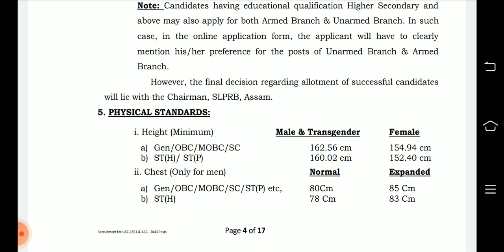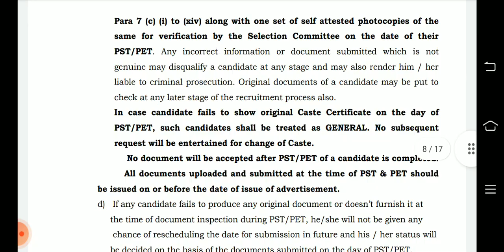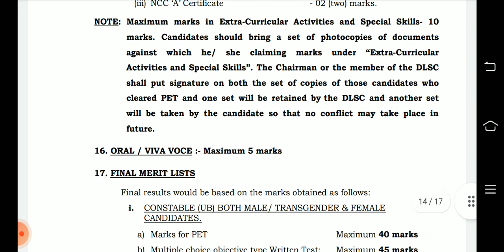Assam police AB UB new update//Assam police new vacancy AB UB//Assam police